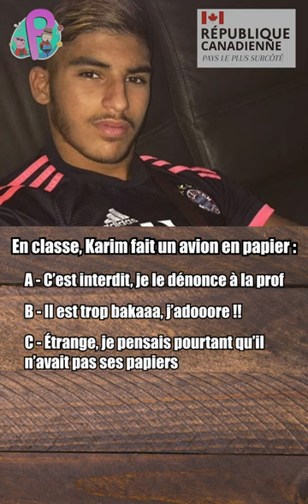PASSE LE TEST DE L'ÉCOLE 5 !! (c’est nwar…)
Alors, team réponse C ? 😏